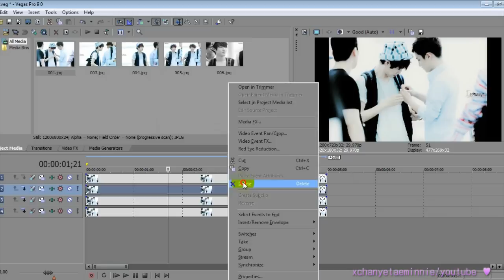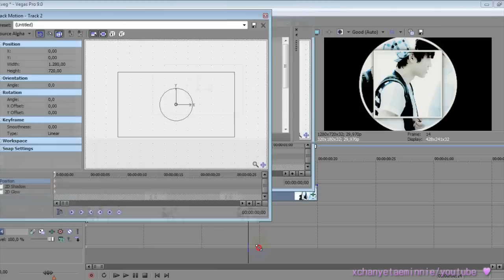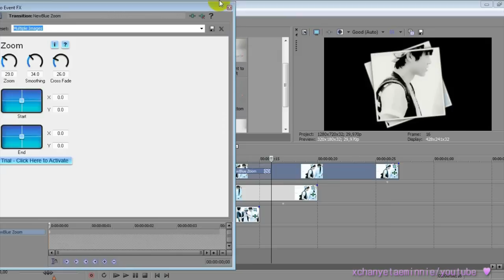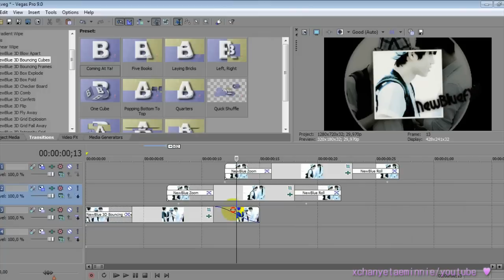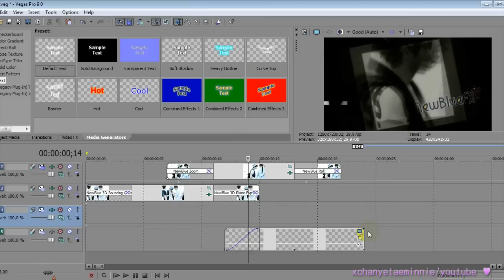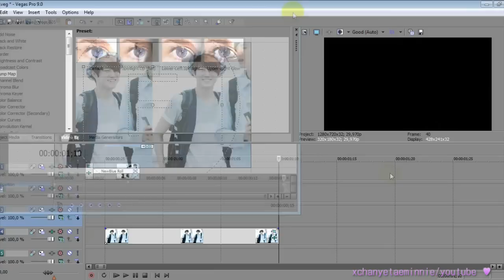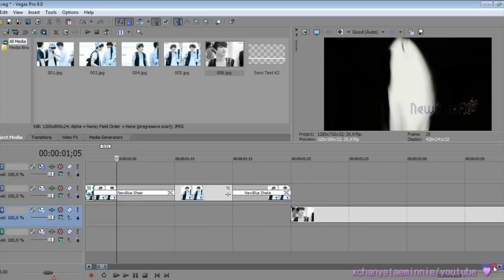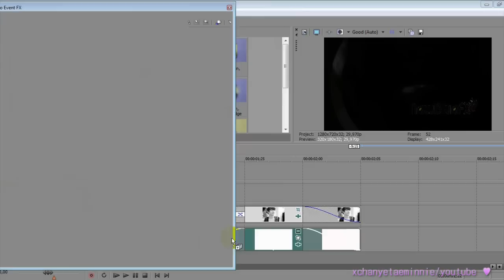Sony Vegas // Tutorial Effect # 23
hey ...
I have finished a tutorial ...
I have many tutorials to do ..
Requested by those that made me :)

my channel ..